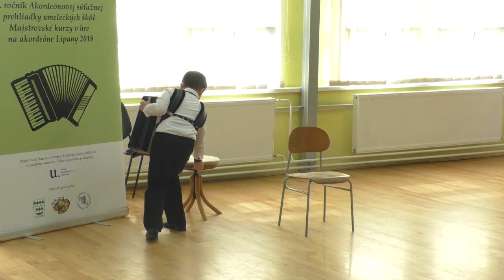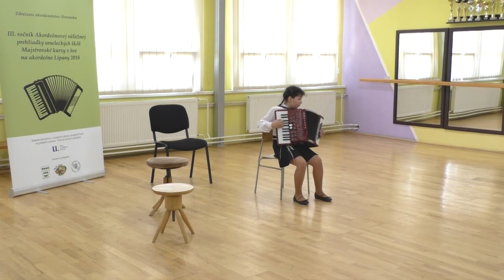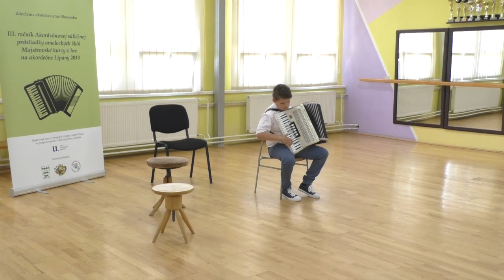ASPUŠ Lipany - Prvý deň ZUŠ I.